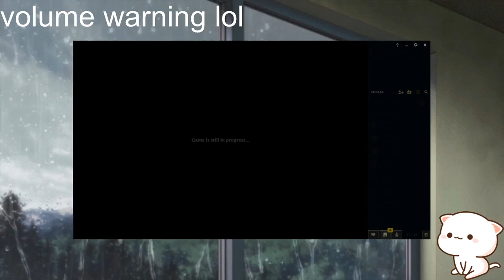NEW BATTLE QUEEN KATARINA SKIN~ ( ⸝⸝♡ᴗ♡⸝⸝ )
Outro: Fly Me To The Moon - Lofi Cover (Prod. YungRhythm)

🖌️ Thumbnail by Hyumen